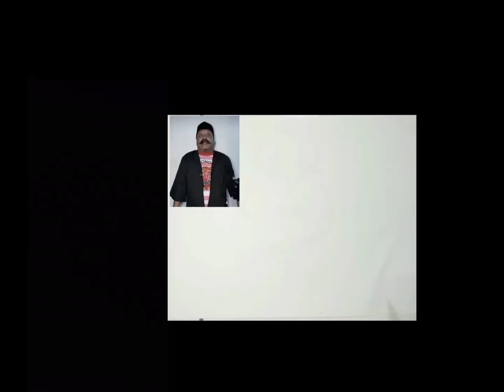Gambar karikatur simpel dan mudah ‼️how to draw simple caricature